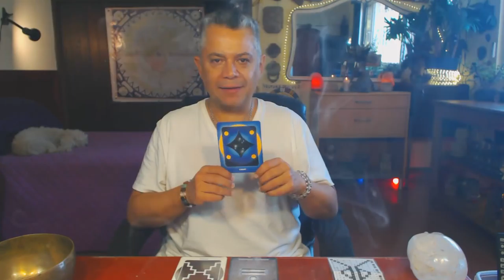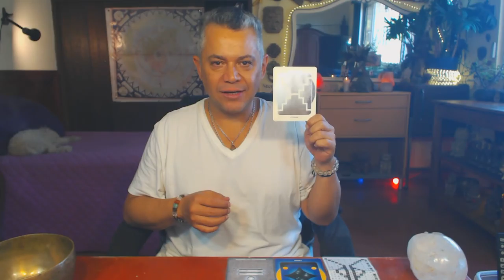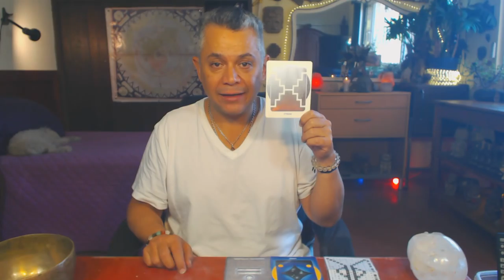Espejo Espectral. Lunes 5 Febrero 2018. Cerrar ciclos. Kin 258 - FactorMaya.com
Libero creencias que me limitan, para mantener mi paz y armonía, cerrando ciclos y prestando atencion a mis relaciones. Es fácil autoengañarnos para evitar cerrar un ciclo que ya ha concluido. Nuestras relaciones son espejos, que nos muestran nuestro espejo ahumado, nuestras sombras. Poner orden en nuestra vidas, disernir. Que nada ni nadie, interrumpa mi paz. El tiempo es arte.